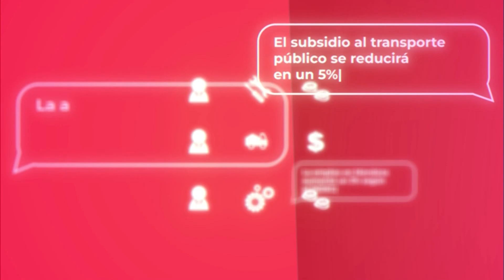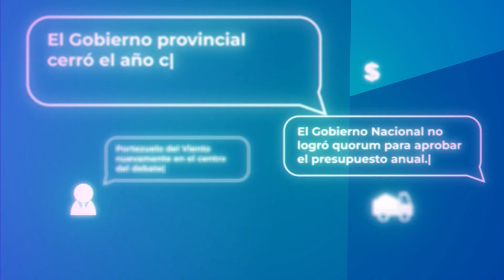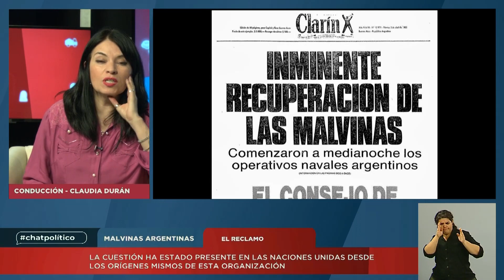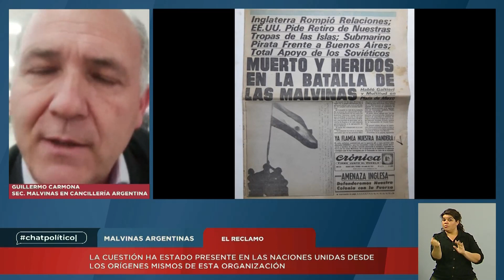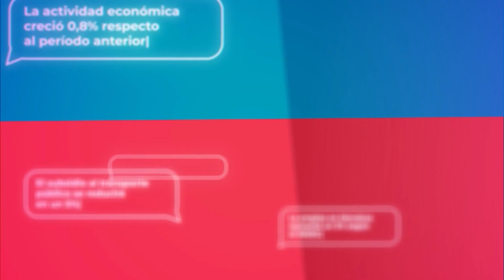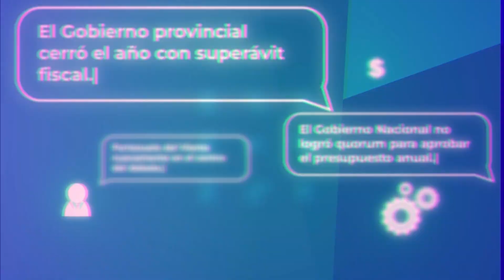Chatpolítico: reclamo por Malvinas, ley de alquileres y proyecto de ley del Previaje